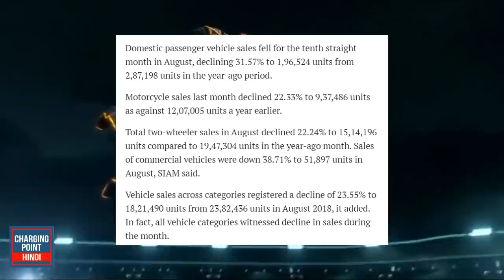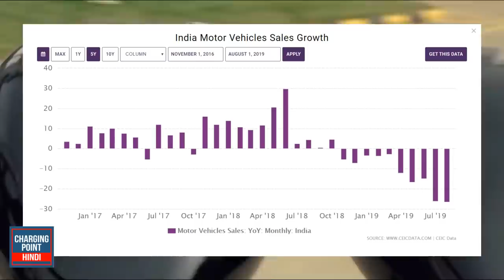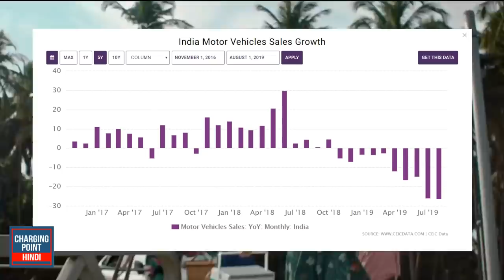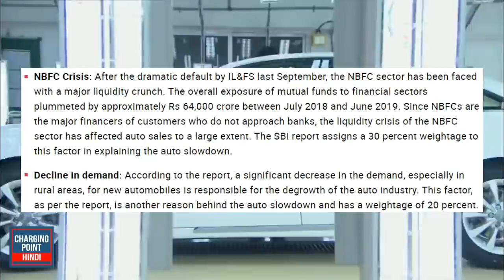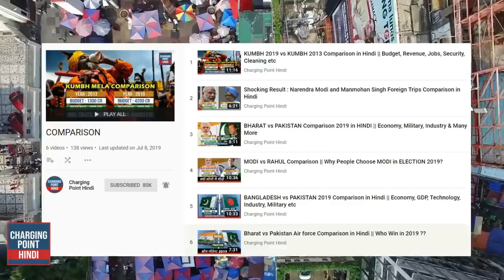Reality of Indian Auto Sector Crisis 2019 in Hindi || Solution, Future, Ola Uber Controversy etc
Reality of India Auto Sector Crisis 2019 in Hindi || Solution, Future, Ola Uber Controversy etc

INDIA Related TOPICS

Comparison

5. Indian Air Force vs Pakistan Air force 2019 Comparison in Hindi || Who Win in 2019 ??